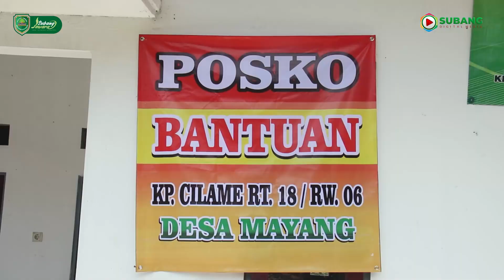Kang Jimat Meninjau Lokasi dan Warga Terdampak Longsor Cisalak